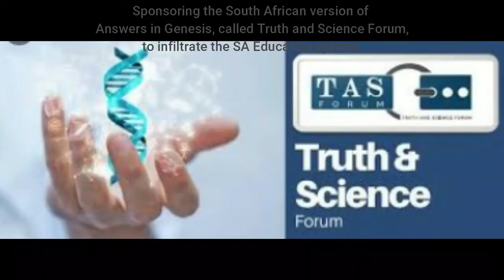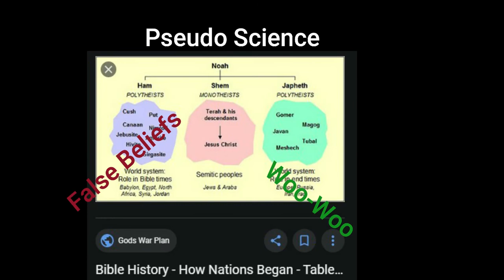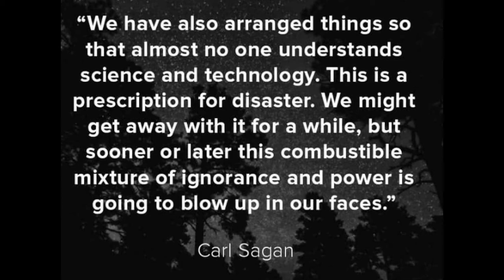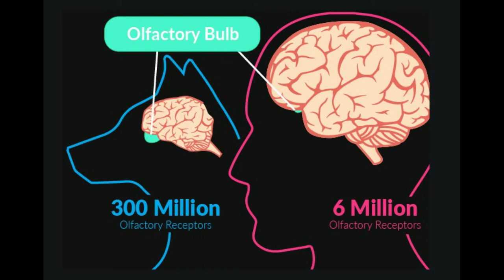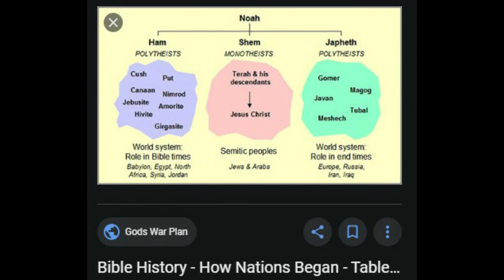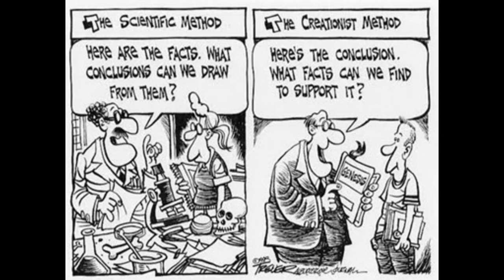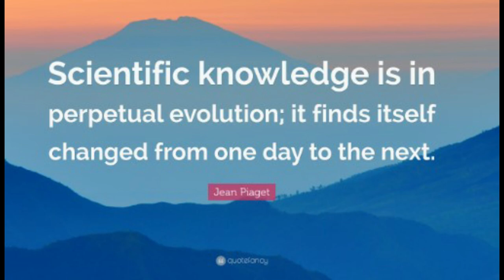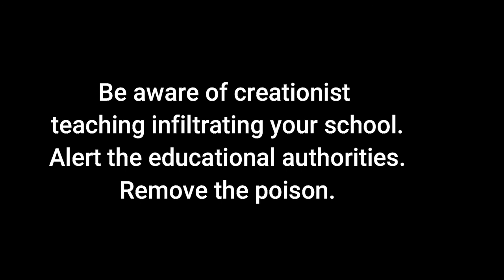Beating Dead Horses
Creationism has been fully discredited.  By Science and in courts.  Why do we still have to beat a dead horse?  This video answers that question.